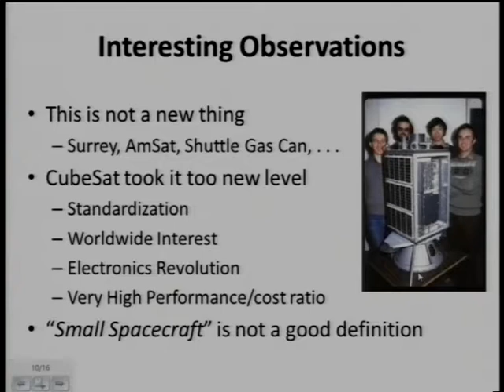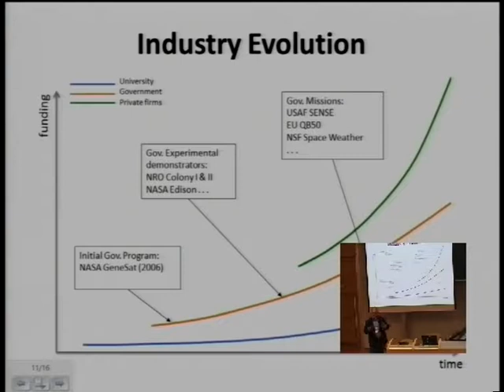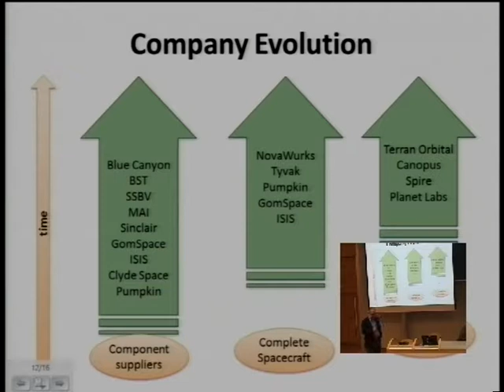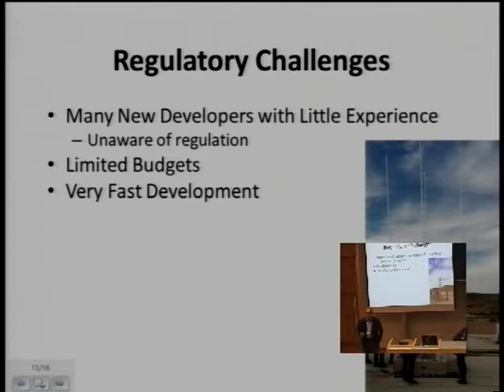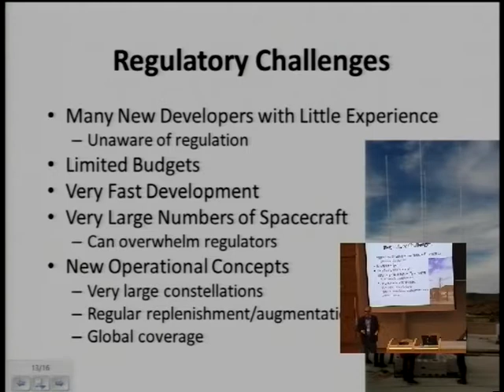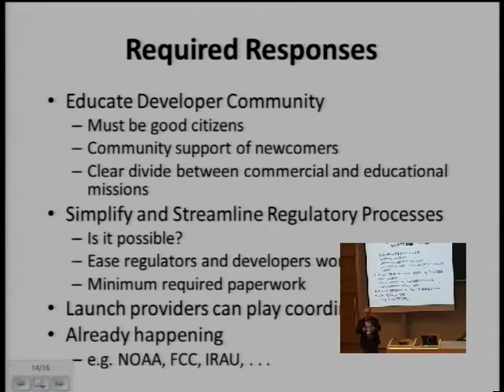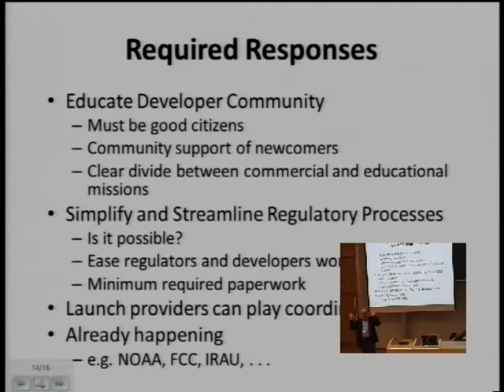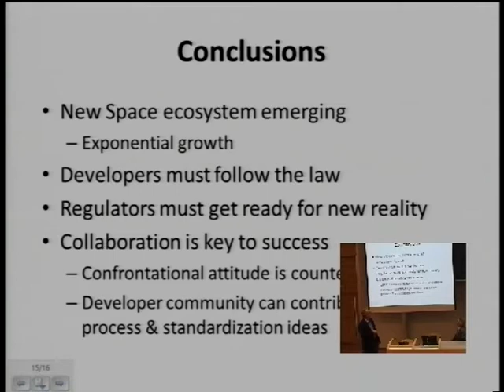2015-03-03 Morning Session 2 Part 2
​Key Note speech: Small Sats present and future?
 * ​Prof. Jordi PUIG-SUARI, ​Head Aerospace Engineering Department, CalPoly